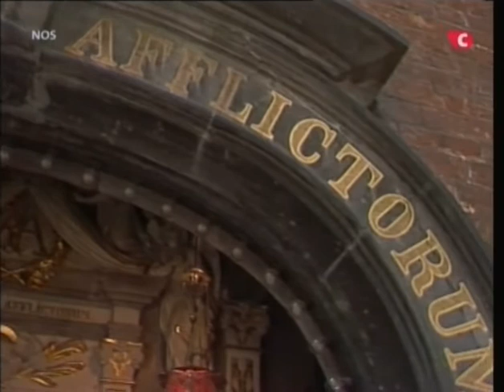Gerard Reve in Kevelaer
De katholieke Nederlandse schrijver Gerard Reve tijdens een bezoek aan Kevelaer in de jaren '80.

Reve legt uit waarom het Duitse stadje, een belangrijk bedevaartsoord van de Maagd Maria, voor hem een bijzondere plek is en waarom Maria er wordt aangeroepen als 'Consolatrix Afflictorum', of Troosteres der Bedroefden.

Dit fragment is afkomstig uit de documentaire 'Maria: Moeder van de mensheid' van Jef Rademakers in opdracht van de NOS, in samenwerking met Gerard Reve.